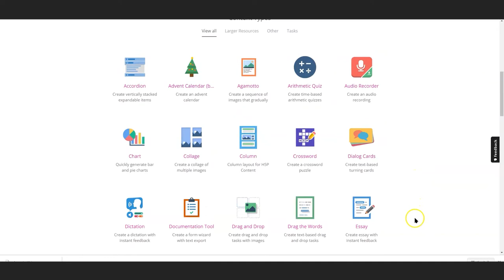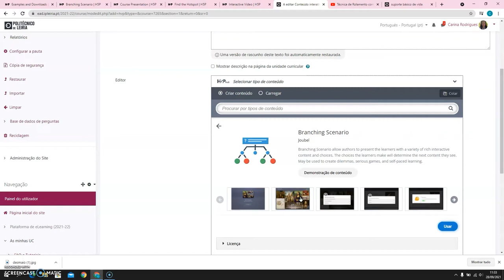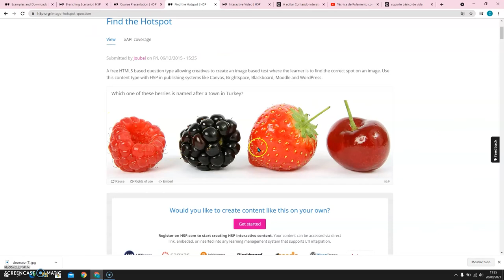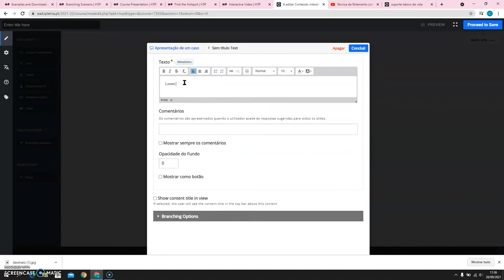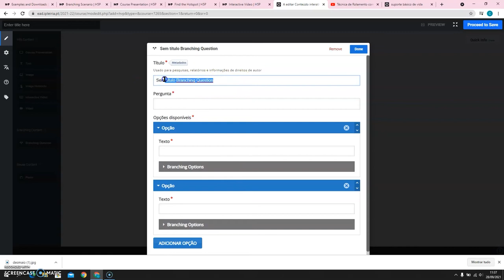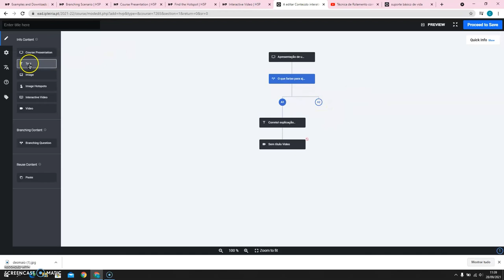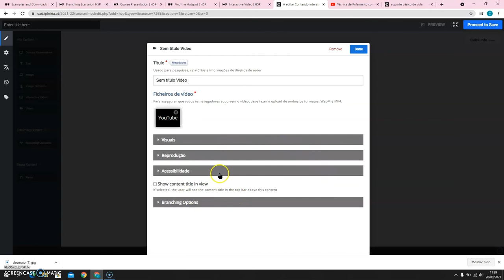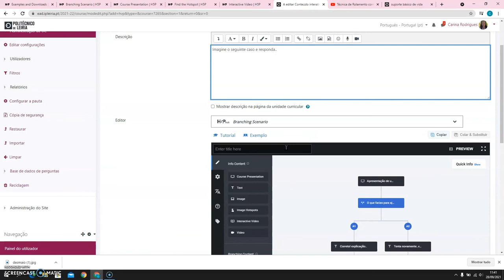Atividade Branching Scenario